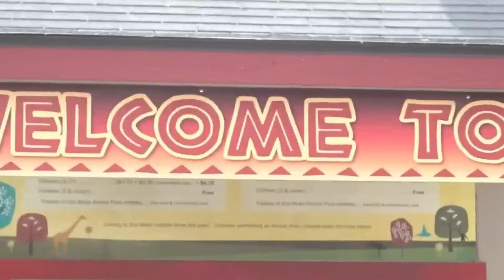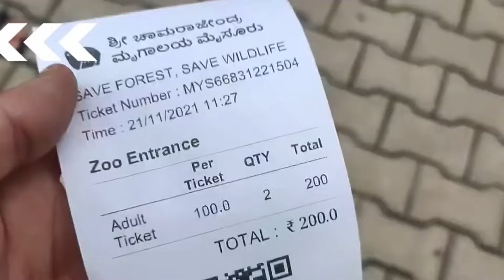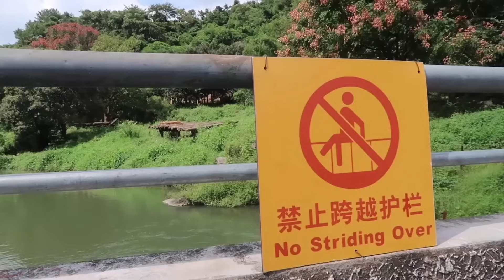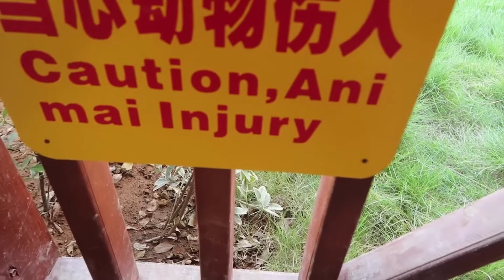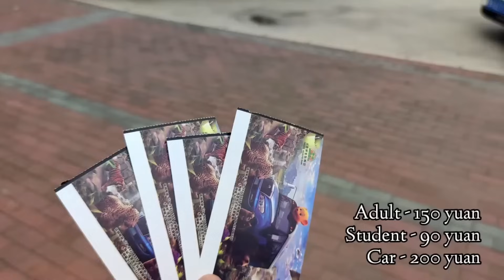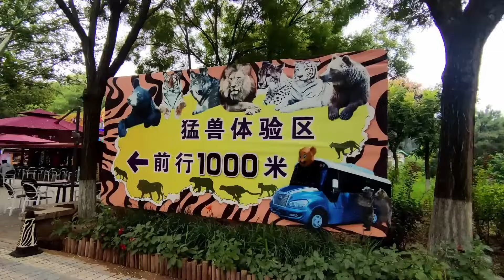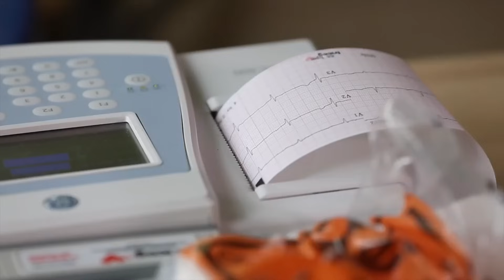The Most INSANE Tiger Attacks MARATHON!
Tigers are the most feared and dangerous in the Big Cats family, even more than Lions or Mountain Lions. Today I'm uploading some of the most insane tiger attacks of all time.

Chapters:
00:00 - Intro
00:30 - Story 1: Jan Gold
09:53 - Story 2: Double Tiger Attack
20:09 - Story 3: Mr. Zhang
29:17 - Story 4: The Zhao Family
41:00 - Story 5: Hashmot Ali